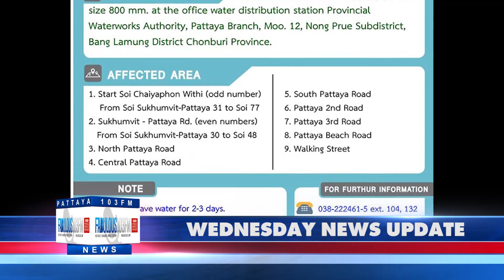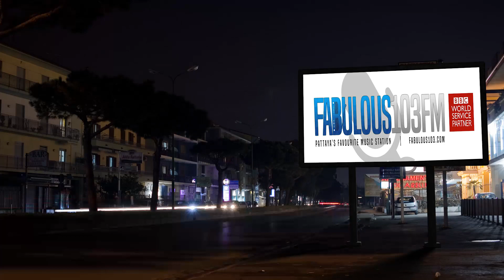[NEWS] 29th January 2020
WEDNESDAY'S HEADLINE NEWS FROM PATTAYA

- Thailand coronavirus cases rise to 14, all passengers from China to be screened

- Thailand finalizes removal of marijuana from the Narcotics list for medical and licensed use

- Water Supply Interruption today in Pattaya

- Rumors of Coronavirus in Pattaya unconfirmed